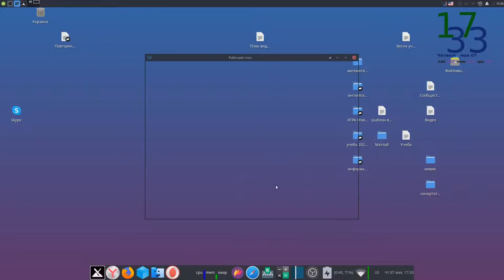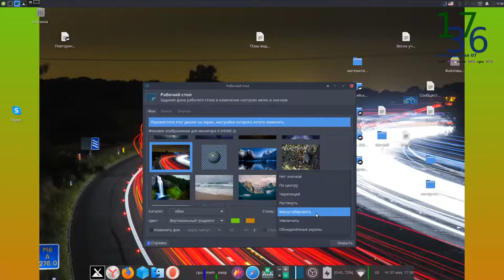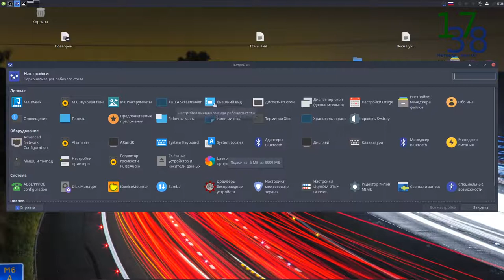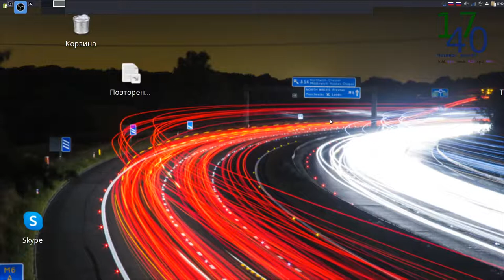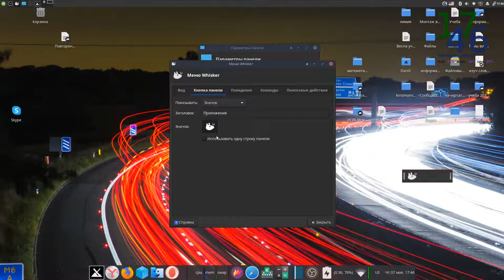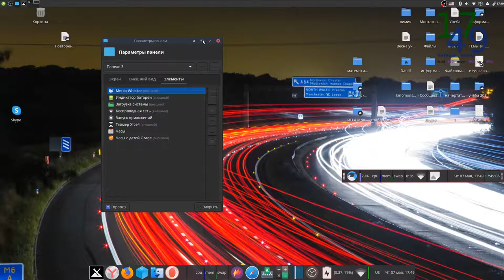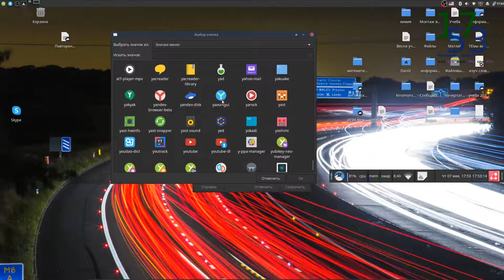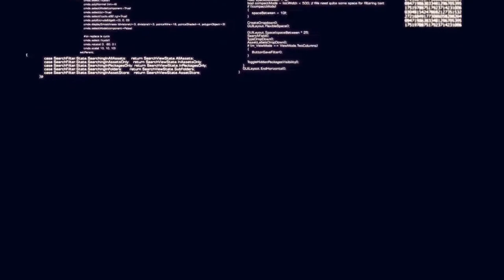Настройка внешнего вида xfce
С рабочим окружением  xfce много других линуксов.
О канале:
Обзор ОС.
И Устанавил более 10 разных линуксов на реальный компьютер.

Другие интересные видео:
Скоро будет видео об перепрошивке старого планшета на 4.0 android.